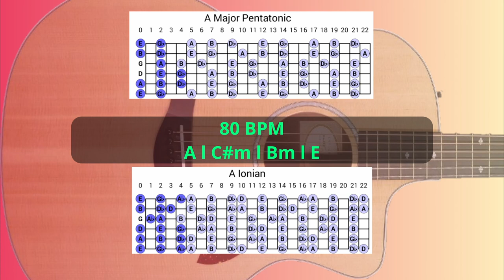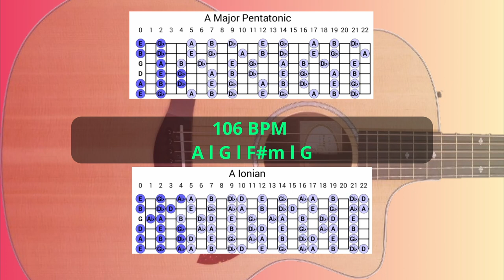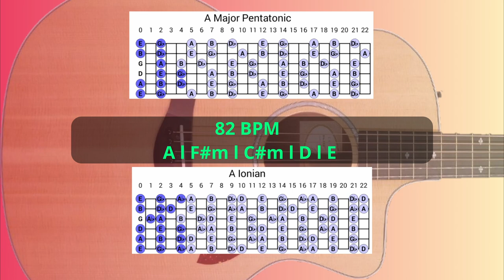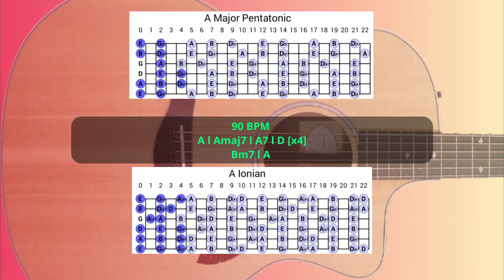A Major Scale Acoustic Guitar Backing Tracks